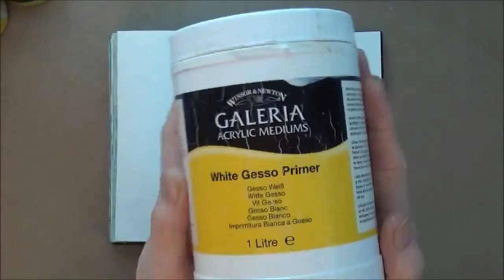How to: Art Journal Page - Starry Night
I have always wanted to learn how to paint, I've tried and failed on many occasions, but I still keep trying, and trying. The gap between each try has been getting longer and the last gap has been about 6 or 7 years. Recently I've taken part in a YouTube event called "LoveSummerArt" the organiser is a lovely, bubbly lady called Cinnamon Cooney. She paints with acrylic paints and she films tutorials on how to do it. I've watched all her videos and she has sparked that fire in my belly once again.

In one of her paintings she recreates her version of "Starry Night" by Van Gogh. I've always loved this painting, as so many others have, and decided I was going to try and recreate my version, in an art journal page.